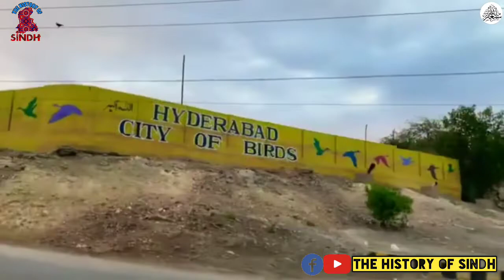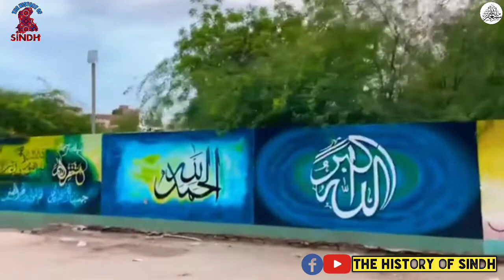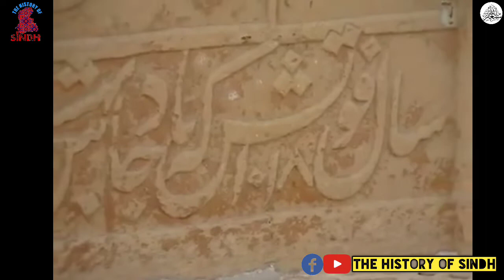Biography / History Kishanchand Bewas Documentary The history of sindh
Asslam o allaikum all friend and viewers today iam uploaded the sindhi old poet late sir Kishanchand  Bewas Documentary so please watch this video and subscribe my YouTube channel and full support me thanks.